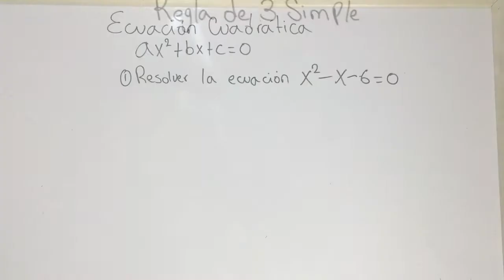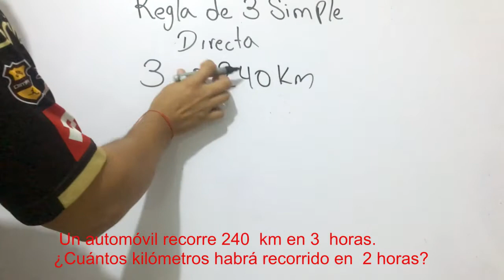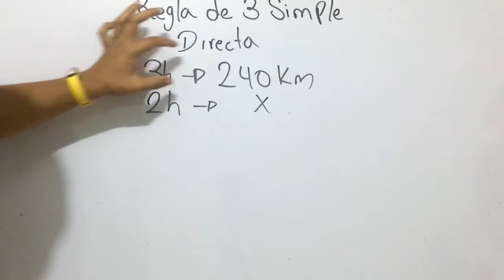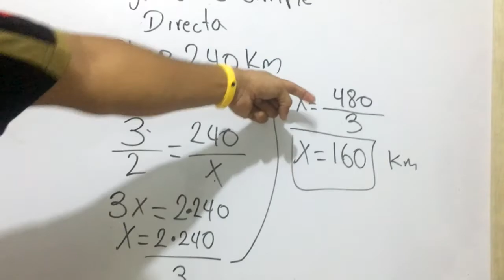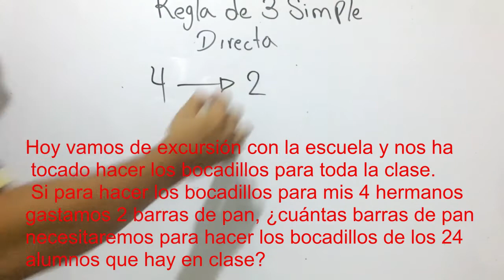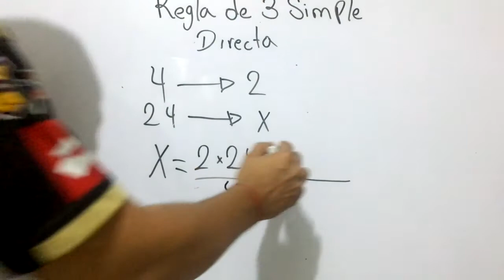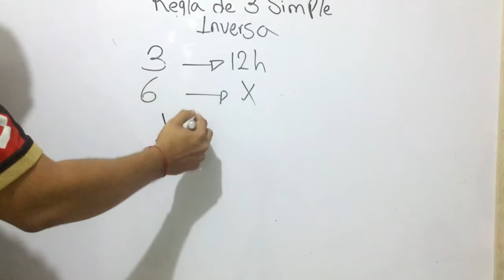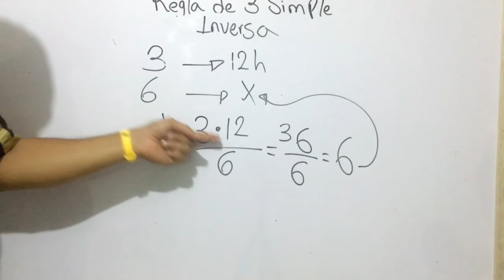Regla de 3 simple - inversa y directa